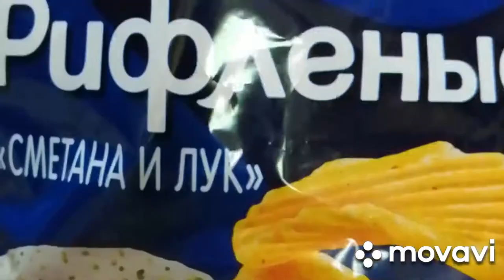VLOG / Ночёвка с ЛП-шками / Darina Fox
Всем привет! Я Даша. В этом видео вы увидете как я провожу время со своими ЛУЧШИМИ ПОДРУГАМИ😘❤️